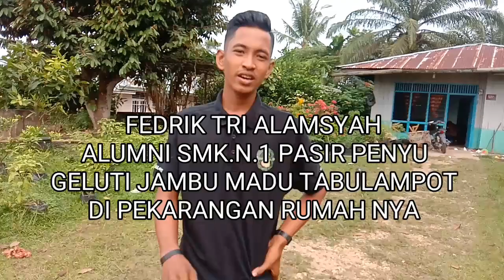FEDRIK TERAPKAN ILMU TABULAMPOT JAMBU MADU DI PEKARANGAN RUMAH NYA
Semoga video ini bermanfaat untuk para petani atau pecinta tabulampot. mohon maaf jika ada salah kata semoga kalian suka dengan video ini, jangan lupa SUBSCRIBE, LIKE dan SHARE ke teman teman kalian.